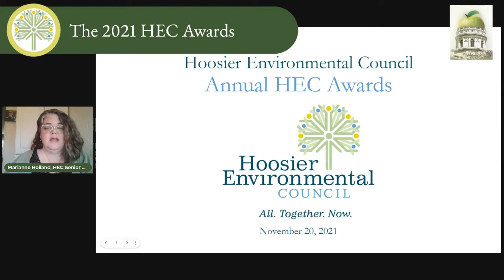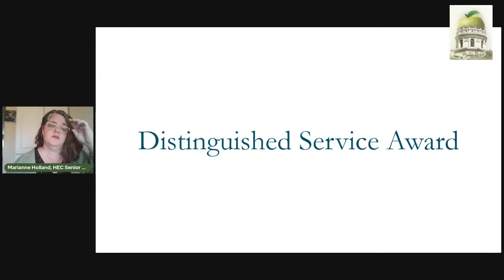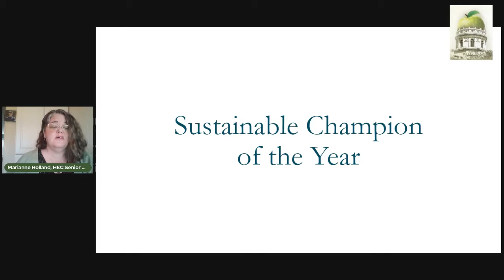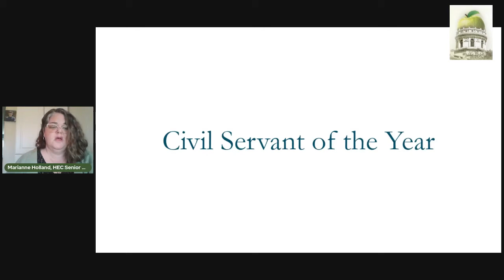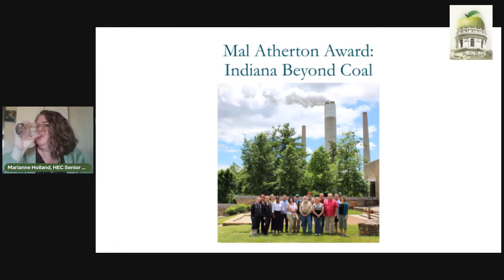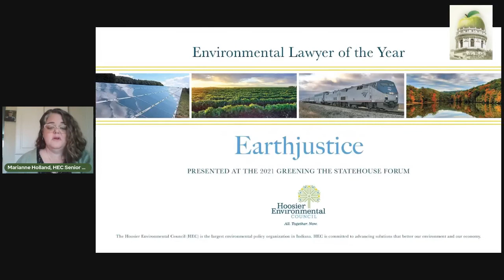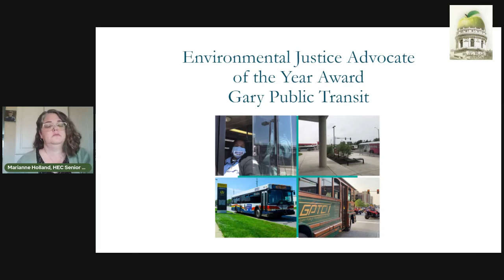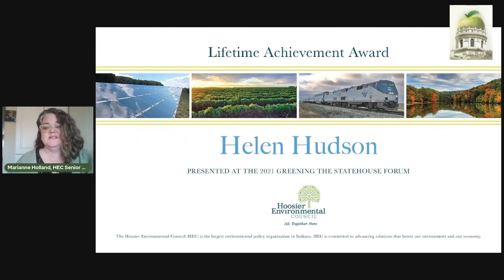GTS 2021: The 2021 HEC Awards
HEC's annual awards ceremony, featuring Marianne Holland, Senior Development Manager